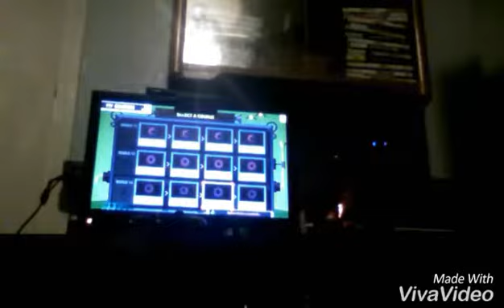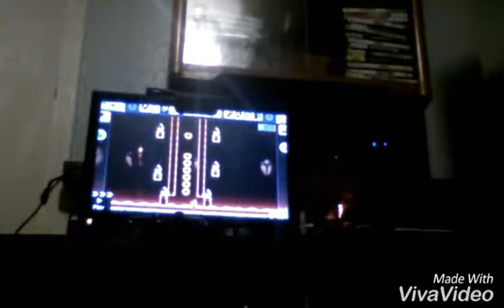I broke Yoshi's egg in Super Mario maker